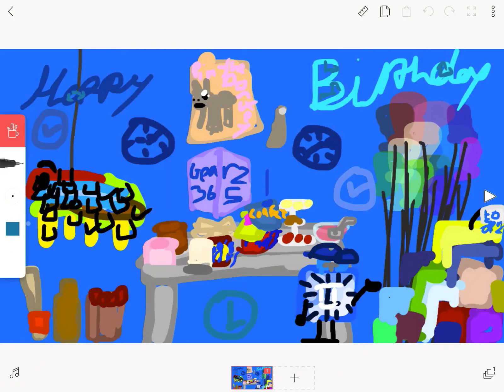A FlipaClip Fanart for Gearz 365 (Happy Birthday Gearz 365!)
Happy birthday man, thanks for being such a awesome friend to me and I hope that you’ll have a amazing birthday party, AnyDrew.